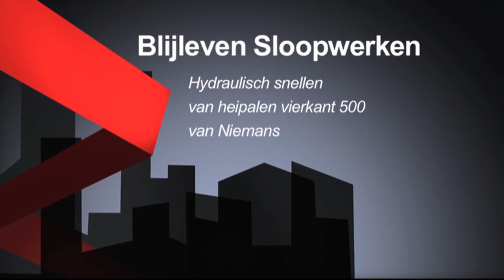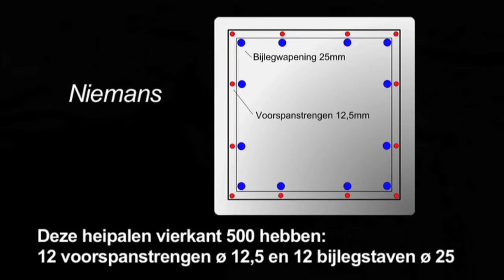Pilebreaking Niemans beton piles #500, 12ø12,5+12ø25!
Removal of reinforcement in a prefabricated concrete pile or in-situ head-bored pile is known as pile breaking.

This definition is the foundation of our company and all of our equipment and thought processes have been derived from this definition. During the removal process we always try to keep the reinforcement in place, which works to your advantage as your schedule will not be compromised due to repairs to be carried out.

The art of hydraulic pile breaking is to complete the work so neatly that it looks like it was done by hand.

Currently we are capable of cracking up to 95% of piles without touching the pre-stressing strands or reinforcement. In the remaining 5% of cases we try to find the best solution in consultation with the contractor, the pile driver or the pile producer.

We have a large selection of square crackers available for this process. Various configurations are required for the crackers as there are currently 10 piles factories in the Netherlands alone, 5 of which use a different position of pre-stressing strands and for the insertion of support rods.

Once we have this process under control the logical next step is in-situ piles. No two in-situ piles are the same and each requires a different approach. Short clips are available on this site to demonstrate the process. You can read more about this in the project finder.

Manual pile breaking was done by hammer and chisel as recently as 50 years ago, after which pneumatic hammers were introduced. During the late Seventies the first hydraulic cracker was introduced to the market. This was a flat plate with four horizontal cylinders that opened and closed independently of each other, relative to the flow of oil. The disadvantage here is that lateral forces are exerted on the piles, and as a result the reinforcement could be damaged.

We use crackers where the lateral force of the teeth is adjusted automatically. In work jargon these crackers are also known "hoge hoed" (top hat), or "onderkraker" (lower cracker). The crackers are 90 cm high and a lever mechanism under the frame forces the teeth into the pile, which allows for cracking right above the ground.

Manual pile breaking is becoming less common. Piles have become harder over the years (B 65 is no exception anymore), which also means that men with hammers are limited to small projects or foundation piles that are located in inaccessible areas. Our skilled employees carefully expose the iron work and they provide a nice flat surface.

All of the waste accumulated during work is also neatly cleared away and disposed off in an environmentally friendly manner.

In our capacity as a subcontractor we try to limit costs related to waste as far as possible. The cost of failure is unfortunately still very high in the construction industry, so our commitment to constantly improving the process benefits you as a contractor as costs related to failures and downtime are reduced.

Use the project finder on the right of this page to see a few examples of projects that we have completed.

Quality is produced through cooperation, and cooperation is our strength!